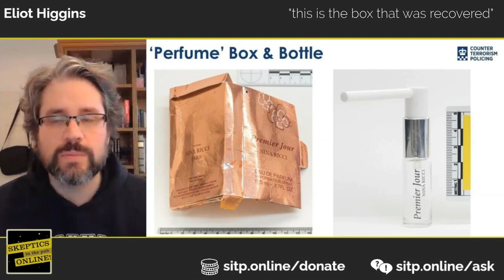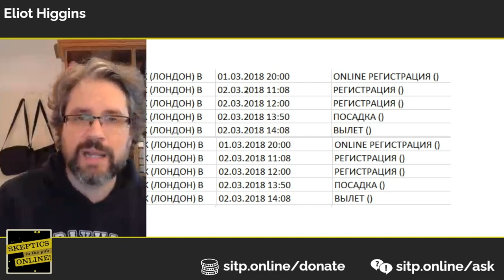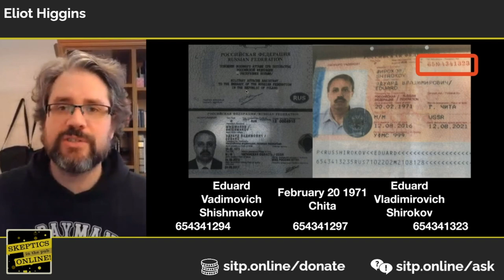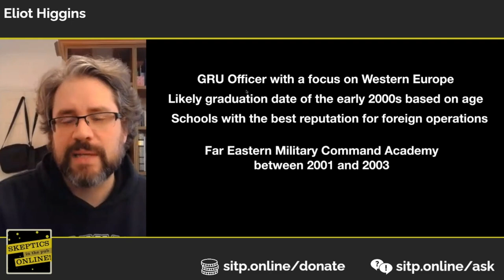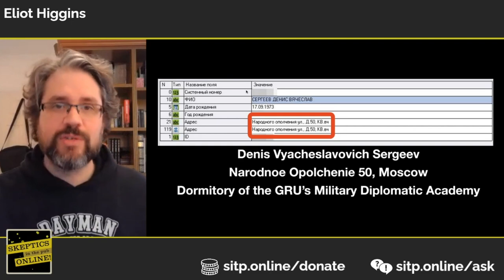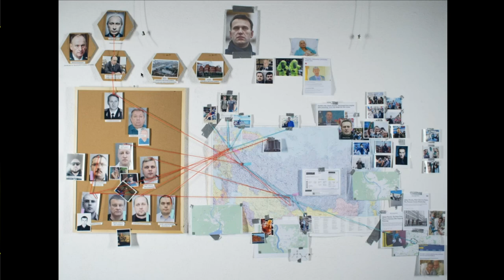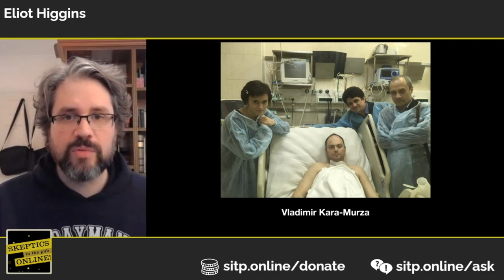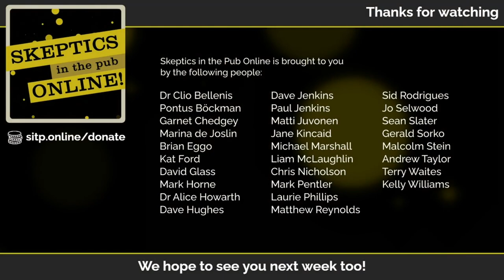How to Hunt Russian Spies from the Comfort of Your Own Home - Eliot Higgins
Streamed live on 8th April 2021

We apologise for the double audio at 4:37, it stops at 5:36

Bellingcat founder Eliot Higgins explains how Bellingcat investigators uncovered the real identities of the Skripal suspects, linked their team to another European assassination attempt, uncovered Russia's secret Novichok programme, exposed the FSB team that poisoned Russian opposition leader Alexei Navalny, and uncovered a Russian domestic nerve agent assassination programme targeting multiple individuals, all from the comfort of their own homes.

Eliot Higgins is the founder of Bellingcat, a multi-award winning collective of online open-source investigators.

We are a coalition of UK-based Skeptics groups. Formed as the Covid-19 epidemic brought our country to a standstill, we are working to deliver high-quality online events focusing on Science, reason, and critical thinking.

Chapters:
0:00 Intro
3:40 Talk
37:35 Q&A